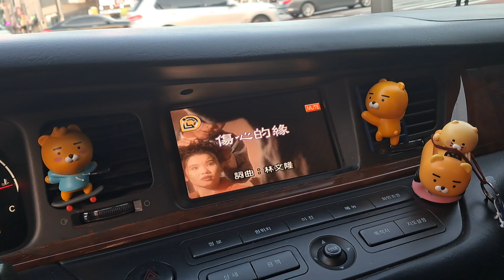2024년 11월 11일 월요일 👀 서울 🚇5호선 아차산역 사거리 ⏩️ 자양로 주행 실시간 ~~ 🐺🐱🦊